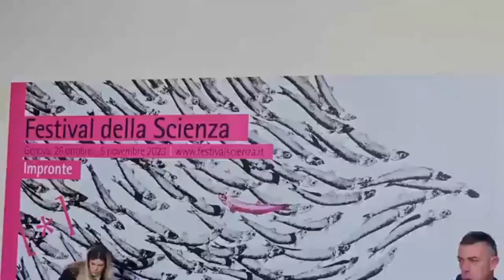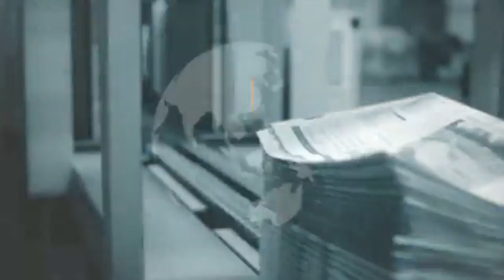TELEGENOVA, "DENTRO LA NOTIZIA" del 30 ottobre 2023, ospiti Luciano Cavazzon e Franco De Benedictis,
Dalle 8.00 alle 9.00 del 30 ottobre 2023 a commentare le notizie dei giornali quotidiani ed i fatti di Genova.
Graditi Ospiti Luciano Cavazzon (5 Stelle, Assessore al Municipio II Centro Ovest) e Franco De Benedictis ( Fratelli d'Italia, Consigliere Comune di Genova).
Conduce Franco Ricciardi, buona visione!